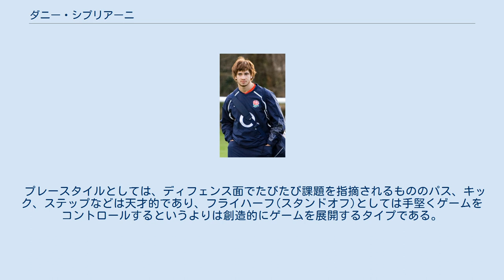ダニー・シプリアーニ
ワスプス・ラグビーの選手
セール・シャークスの選手
グロスター・ラグビーの選手
バース・ラグビーの選手
トリニダード・トバゴ系イングランド人
ダニー・シプリアーニ(Danny Cipriani、1987年11月2日 - )は、イングランドのラグビーユニオン選手。
ポジションはフライハーフ(スタンドオフ)。
 1987年、イングランドのロンドンに生まれ、2003年には地元クラブワスプス・ラグビー(当時はロンドン・ワスプス)の下部組織に参加した。
その後イングランドの16歳以下代表、19歳以下代表のスコッドに選出されている。
 2007年にワスプスのトップチームの試合に出場してプレミアシップデビューを飾り、フライハーフとして活躍した。
 2008年のシックスネーションズでイングランド代表に選出され、20歳にして代表デビューを飾った。
しかし大会期間中に深夜ナイトクラブから出てくるところを写真に撮られ、出場予定だったスコットランド代表戦のメンバーから外されるという出来事が起こっている。
 2011年、ワスプスを退団しオーストラリアのスーパーラグビーチームであるレベルズに2年契約で参加した。
しかし同年シーズン中にクラブの決まりに反して深夜に外出したことをとがめられ、次の試合のスコッドから外され、さらに遠征メンバーからも外されるなどした。
 2012年、レベルズを離れイングランドのセール・シャークスと契約し、プレミアシップに復帰した。
 2014年、6年ぶりにイングランド代表に選出され、2015年に自国で開催されるワールドカップへの出場を目指していたが、31名のワールドカップメンバーには選出されなかった。
 2016年2月、次の2016年－2017年シーズンから古巣のワスプスに加入することが発表された。
 2018年5月、グロスターへの移籍加入が発表された。
 2021年3月、バースへの移籍加入が発表された。
 トラブルメーカー・問題児として知られ、イングランド、オーストラリアの各クラブに所属していたときにそれぞれ問題を起こしている。
その素行の悪さから長らく代表から遠ざかっていた時期もある。
 2014年には動物の倫理的扱いを求める人々の会(PETA)による反毛皮運動に参加し、上半身裸の写真が広告に使用された。
 プレースタイルとしては、ディフェンス面でたびたび課題を指摘されるもののパス、キック、ステップなどは天才的であり、フライハーフ(スタンドオフ)としては手堅くゲームをコントロールするというよりは創造的にゲームを展開するタイプである。